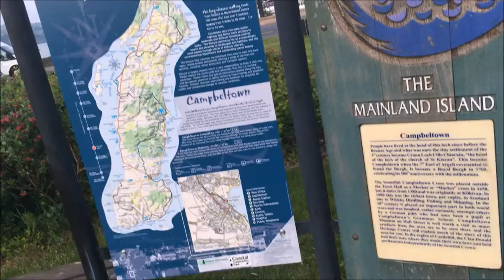The One With The Campbeltown Visit | Part 1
There will be an update video coming soon but until then here is the (long overdue) first part of my trip to Campbeltown to visit my oldest friends!

I grew up in a little town up in the highlands of Scotland, Argyll and Bute so it was nice to take a final trip down memory lane. I tried to capture as much of my visit as possible so here, for your viewing pleasure is a 6 part vlog series packed full of shenanigans and do-dads. Enjoy!

Song(s) Used:
Noxive - Hive